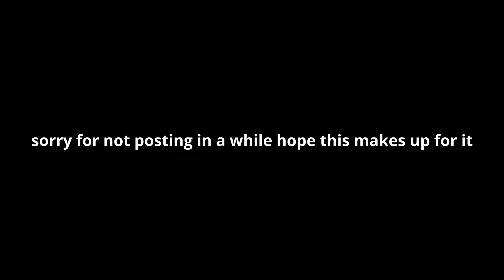Riders |gorilla tag montage